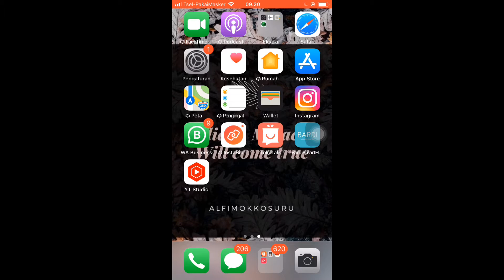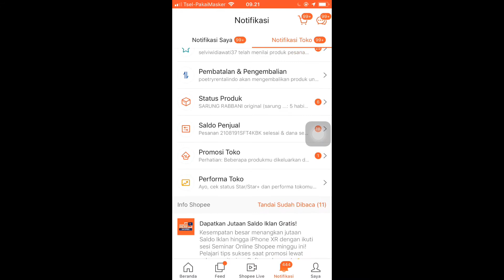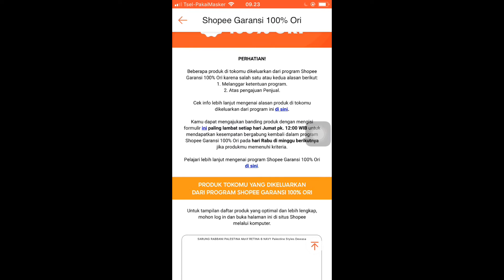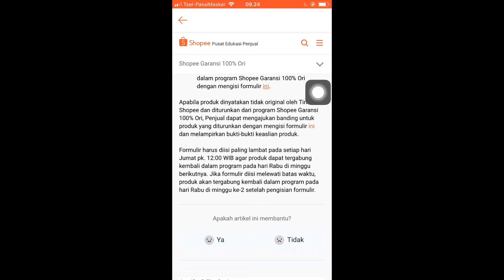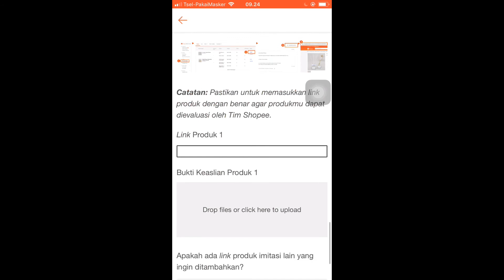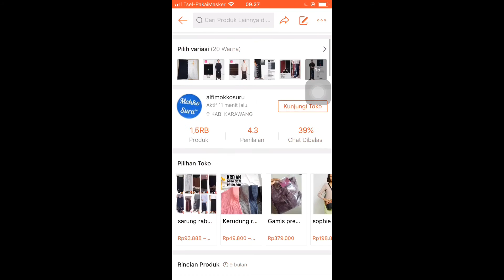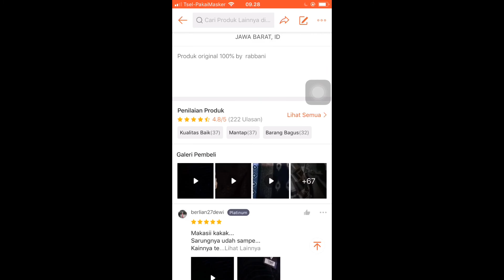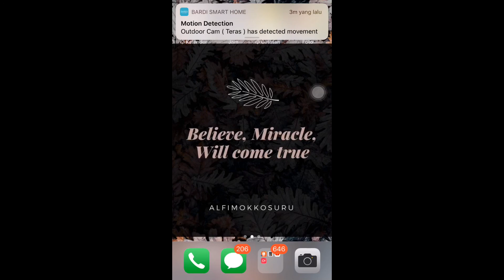GARANSI ORI 100% DICABUT? | WAJIB PUNYA LABEL ORI 100% KALO JUALAN DI SHOPEE? | JUALAN LARIS SHOPEE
Tutorial daftar Garansi ori 100% Shopee

FAQ
Salam kenal semuanya. Aku Alfi :)
Seorang online seller, perantau, Istri & Ibu Muda

Jika ada pertanyaan, kritik dan saran bisa tulis di kolom komentar ya :)
shopee ori.id
ori naura shopee
garansi ori shopee
converse ori shopee
vans ori shopee
gamis ori shopee
ori cat shopee
parfum ori shopee
original airpods shopee
adidas ori shopee
shopee original country
original crocs shopee
original classic shopee
skincare ori di shopee
theraskin ori di shopee
sepatu ori di shopee
vans ori di shopee
barang ori di shopee
converse ori di shopee
iphone ori di shopee
gamis ori di shopee
original earphone shopee
headset samsung ori shopee
sepatu converse ori shopee
sepatu vans ori shopee
charger samsung ori shopee
helm ink ori shopee
sandal eiger ori shopee
shopee original from
ori.id shopee
original inc shopee
shopee jaim ori
stik ps3 ori mesin shopee
shopee mall ori
h&m original shopee
nike ori shopee
office ori shopee
original quzzy shopee
qori apparel shopee
original rastaclat shopee
original source shopee
original solution shopee
parfum ori singapore shopee
shopee skincare ori
charger ori xiaomi shopee
original xbox shopee
zolaqu ori shopee
shopee 100 ori
iphone 7 original shopee
iphone 7 plus ori shopee
shopee oriflame
shopee original
shopee ori.id
shopee origin
shopee oriana
shopee origin country
shopee original source
shopee orient
shopee skincare ori
shopee garansi ori
shopee 100 ori
shopee jaim ori
shopee mall ori
converse ori shopee
vans ori shopee
shopee adidas original
shopee airpods original
barang shopee original atau tidak
shopee garansi 100 ori
gamis ori shopee
a shopee vende produtos originais
shopee orico
shopee original country
shopee converse original
shopee crocs original
ori cat shopee
orico bta-508 shopee
usb bluetooth orico shopee
shopee oriid
shopee e original
shopee es original
iphone da shopee e original
shopee original from
akun shopee oriflame
oriflakes shopee
parfum oriflame shopee
orifake.co shopee
tender care oriflame shopee
love nature oriflame shopee
shopee jual tas gosh ori
g shock original shopee
shopee h&m original
shopee original inc
shopee jbl original
shopee gamis katun jepang ori
shopee skincare korea ori
shopee mall original
shopee makeup original
h&m original shopee
hoodie h&m original shopee
shopee orion
ori naura shopee
orion dna plus shopee
orion plus shopee
orion q ultra shopee
orion pod shopee
orion occ shopee
orion plus pod shopee
shopee mall pasti ori
orion q shopee
shopee revanda original store
toko shopee scarlett ori
rekomendasi shopee skincare ori
oris rda shopee
oris aquis date shopee
oris shopee
บุหรี่ oris shopee
shopee throox original
shopee topi original
shopee tenis original
shopee vans original
shopee ventela original
shopee sepatu vans ori
shopee vende original
iphone x shopee original
origin x shopee
jbl go 2 original shopee
shopee jualan rokok
shopee jualan dari rumah
shopee jualan murah
shopee jualan makmur johor
shopee jualan lau
shopee jualan makmur johor voucher
jualan shopee laris
jualan shopee sepi
shopee jualan online
shopee jual akun ff
shopee jual akun free fire
shopee jual anggrek
shopee jual aglonema
shopee jual alat pancing
shopee jual anjing
shopee jual apd
shopee akun jualan
shopee jual beli
shopee jual barang
shopee jual beli online gratis ongkir
shopee jual beli hp
shopee jual beli mobil bekas
shopee jual bunga
shopee jual baju korea
shopee jual beli motor
shopee jual chip higgs domino
shopee jual chip
shopee jual celurit
shopee cara jualan
shopee cara jual
shopee jual tunik cantik murah
shopee jual ikan cupang
shopee jual mesin cuci
shopee jual diamond free fire
shopee jual diamond ml
shopee jual dm ff
shopee jual daster
jualan shopee dari luar negeri
shopee jual gedung dpr
shopee jual wallpaper dinding
jualan di shopee
shopee jual es batu
shopee jual emas
shopee jual face shield
cara jualan shopee food
cara jualan shopee free ongkir
shopee jual gorden
shopee jual gitar
shopee jual gamis
shopee jual akun gmail
shopee jual sepeda gunung
shopee jual titan gel
shopee jual hp
shopee jual hp murah
shopee jual hp bekas
shopee jual helm
shopee jual hp xiaomi
shopee jual hand sanitizer
shopee jual hewan
shopee jual handphone murah
shopee jual ikan hias
shopee jual ikan koi
shopee jual iphone
shopee indonesia jual beli di ponsel dan online
shopee jual ke luar negeri
shopee jual kucing
shopee jual kura kura